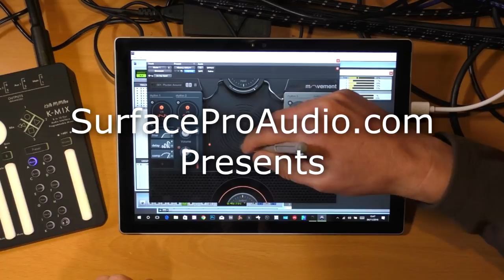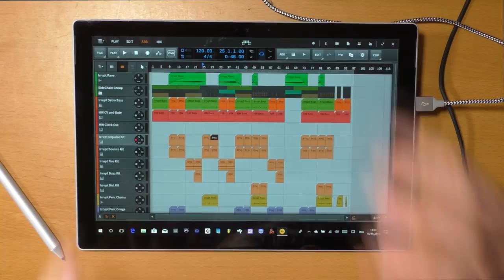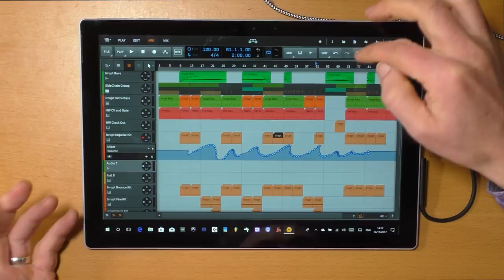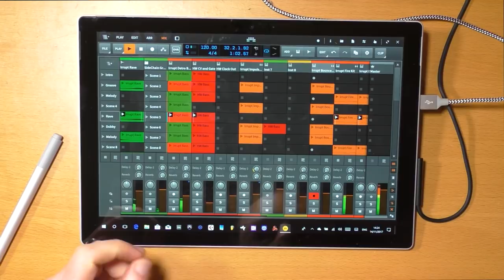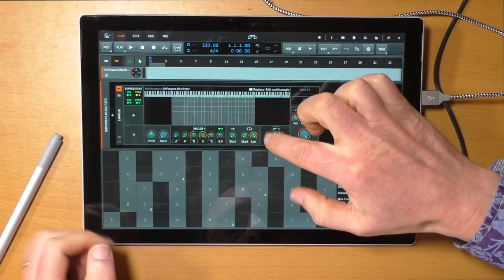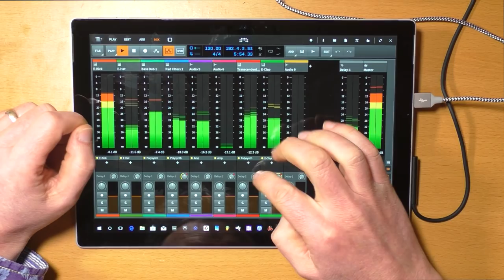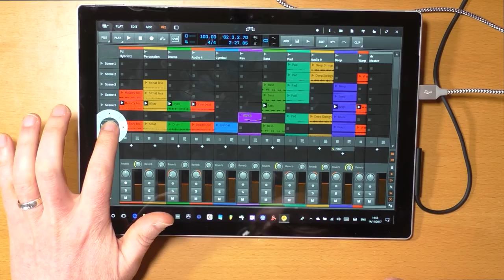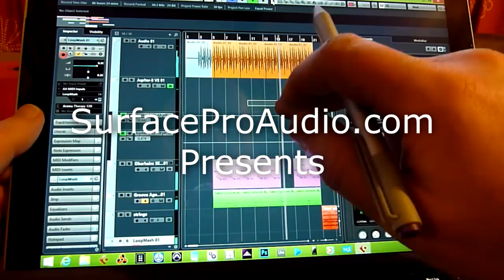Bitwig Studio 2 multi-touch review on the Surface Pro 2017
Here's the final part of my Bitwig Studio 2 review and it's all about the multi-touch engine. What you can do with touch, how it works, what's awesome about it and how could it be better - that's what I want to know!

Introduction: 0:13
Touching the arrangement: 2:32
Touching the clip launcher: 9:07
Touching the piano roll editor: 10:54
Touching the mixer: 12:45
Touching the virtual keyboard: 15:06
Touching the issues: 23:12
Summing up: 30:17